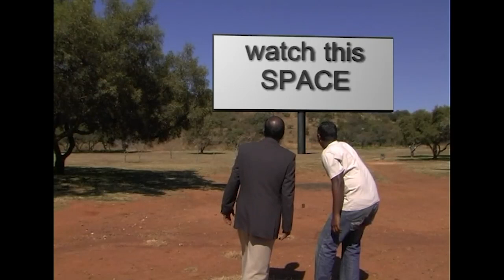BROKEN PROMISES THE TV SERIES EP 02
The TV Series of the Hit Franchise, A Kumaran Naidu Production - 2008